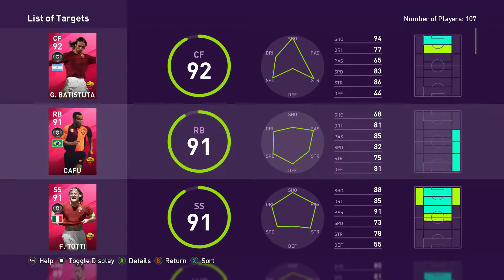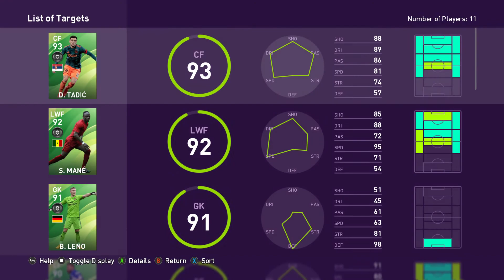Omówienie czwartkowej aktualizacji 12-18.03.20